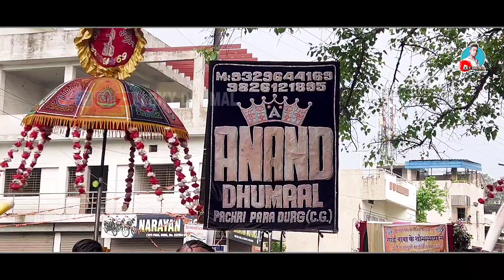सोन मछरी + ये गोरी ये गोरी वो 😍🔥 कई माहौल के | Cg Trending Song | Anand Dhumal Durg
साई पालकी यात्रा दुर्ग.. 2024
,,,, Rhythm Star ✨
Anand Dhumal Durg  ✅🔥
प्रो -  चरण केमे ..
.Press The Bail Icon 🔔. ...
Topic
 Son Machari + Ye Gori Ye Gori Vo
Son Machari Cg Song
Ye Gori Ye Gori Vo Cg Song
Cg Trending Song
Cg Viral Song
Cg Full Viral Song Amlesh Nagesh
Cg Trending Song Amlesh Nagesh